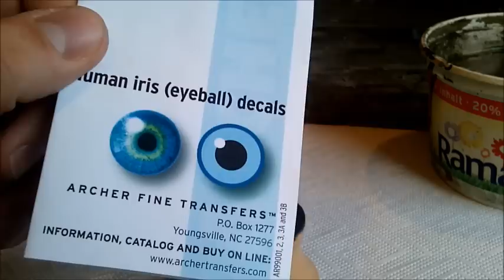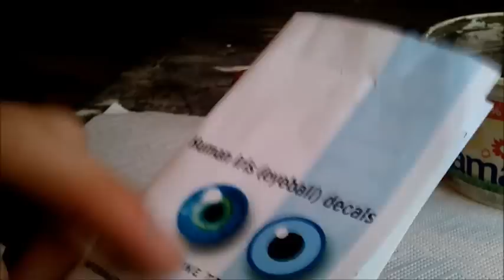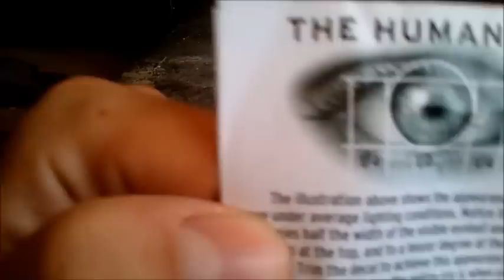Product review: Archer human iris decals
A while ago i purchased human iris decals from Archer. The particular set i´m showing is suitable for large scale figures and busts from 1/20 scale up to 1/6 scale. I demonstrate the application of the iris decals on a 1/15 scale bust.
The result looks good to me, but the handling is realyl tricky. I would not recommend the set for beginners. Experienced modellers can use the decals for great effect and safe time.
I think there are decal sets available for smaller scales aswell, but i can imagine that the application of such tiny decals causes some trouble.

Where can you purchase the product? Follow the link!